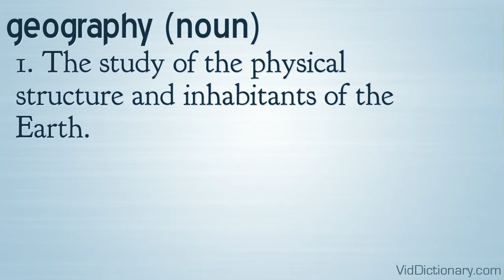geography - definition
geography (noun)
1. The study of the physical structure and inhabitants of the Earth.
2. The physical structure of a particular region; terrain.